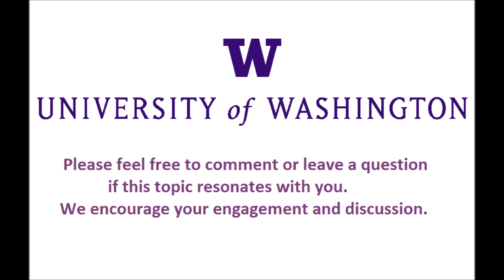Developing Self-Confidence - Steve Mitchell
UW Economics alumnus and mentor Steve Mitchell, BA '97, shares his expertise on how students can cultivate self-confidence for career development. Steve is Managing Account Executive with Traveler's.